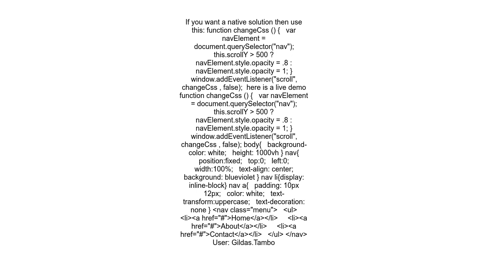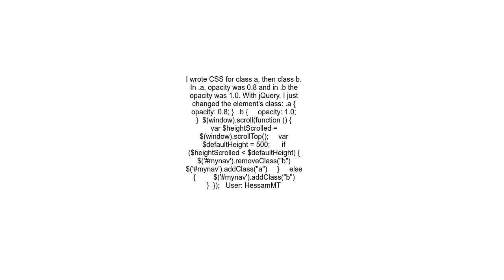Change CSS After Scrolling